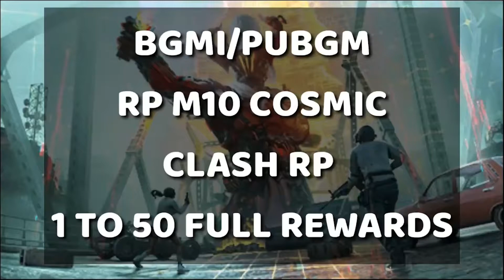M10 ROYAL PASS 1 TO 50 RP REWARDS IS HERE | PIRU GAMER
BGMI ID Phone ID 1
ID NAME - PiruGaMerYT

2 BGMI ID Phon ID 2
ID NAME - PiruGamerYT

Related Searches-
1.9 Update Release date
M10 RP release date
Rp 1 to 50 Rewards Pubg
C2S5 Rp M10 1 to 50 Reward